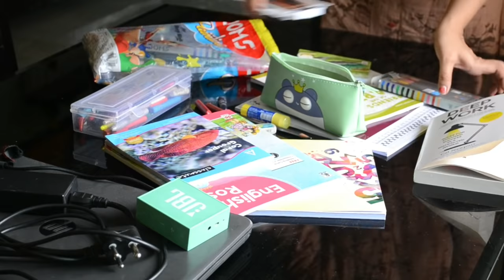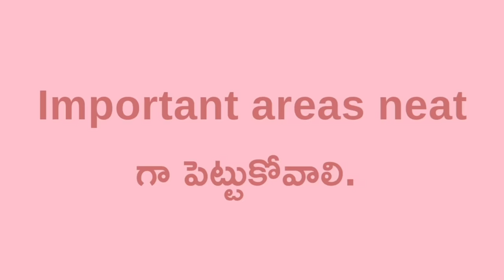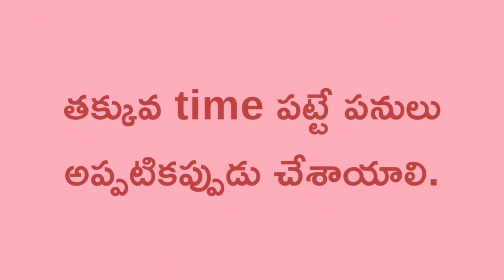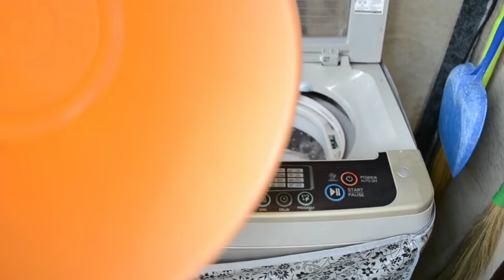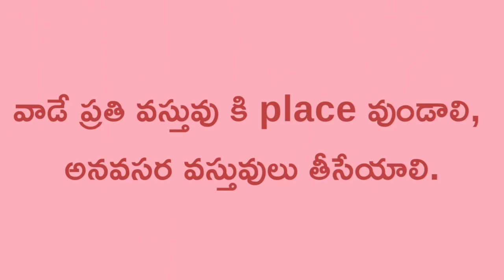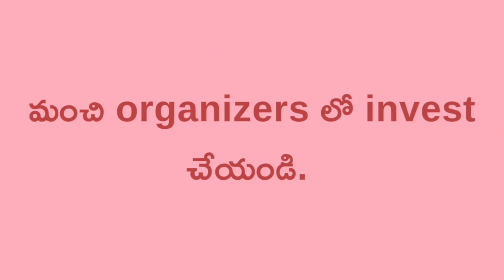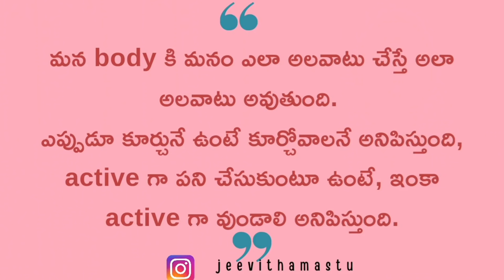7 simple tips to keep house clean telugu | Home organizing ideas telugu | house cleaning tips telugu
Links to the products:
Fruit/Vegetable basket:

Wooden tray
Night lamp/Bedlight
JEwellery Organizer set of 3
Wallmounted laundry basket
Nayasa 4 piece drawer
zipzap ziplock covers
Plastic boxes with adjustable partitions
Documents storage folder

Tripod:
Boya mic: